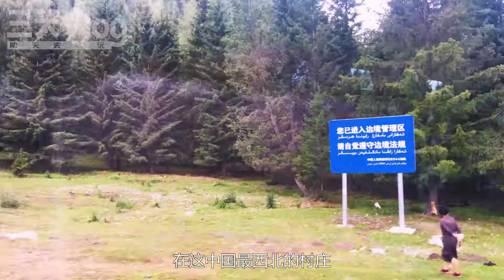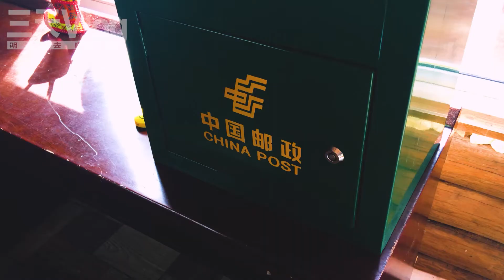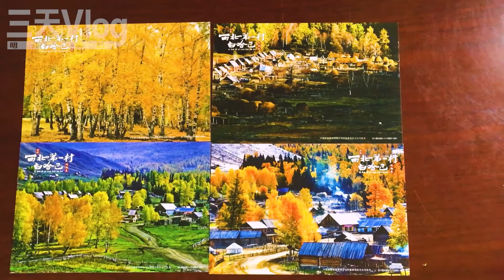中國最西北自駕游026，在白哈巴吃大餐，中國最西北邊境第一村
中國最西北新疆自駕游的第9天，下午從觀魚台回到喀納斯遊客中心，然后買好去白哈巴的車票。晚上7點多到達白哈巴，先去郵電所郵寄明信片，然後吃了一頓大餐。白哈巴相比禾木喀納斯，要更清靜更原生態，路上老牛橫行，白哈巴的夜晚也特別迷人。中國最西北自駕游
【今天吃點啥】 ⇲ 美食系列 ⇲
【明天去哪玩】 ⇲ 自駕系列 ⇲
【明天去哪玩】 ⇲ 非自駕系列 ⇲